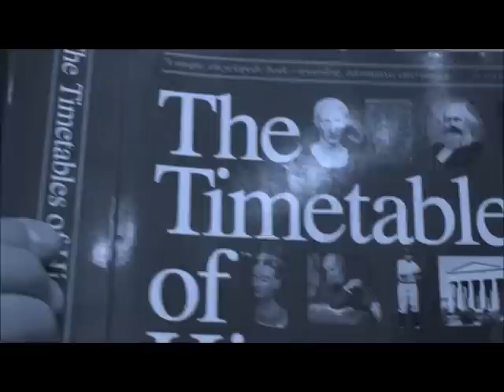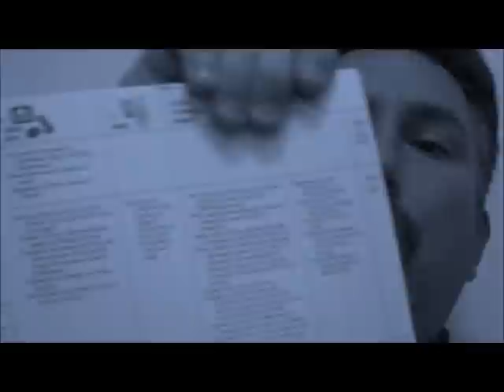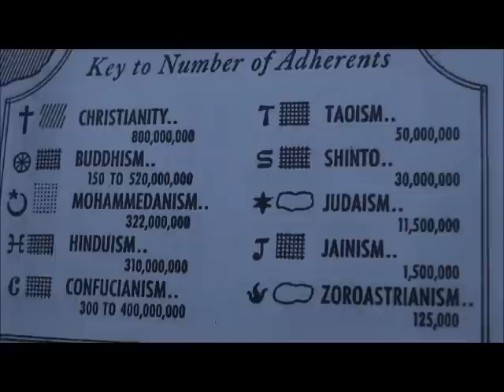IS JESUS BLACK & WHY DOES IT MATTER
For those seeking higher ground